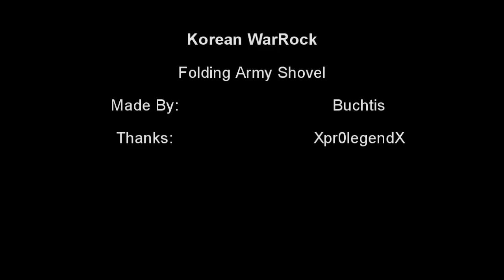Korean WarRock - Folding Army Shovel [HD]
New melee item.